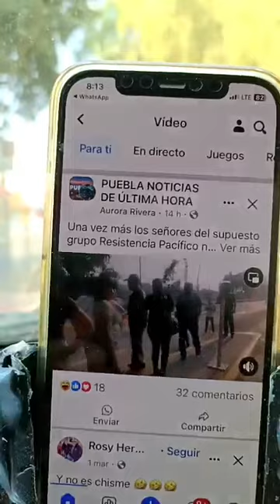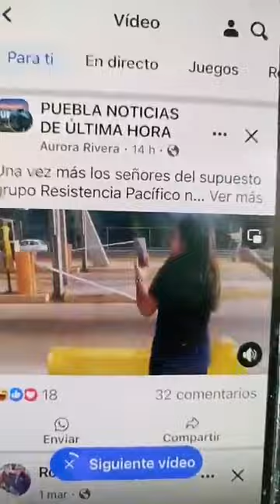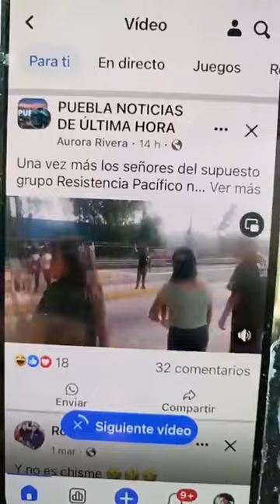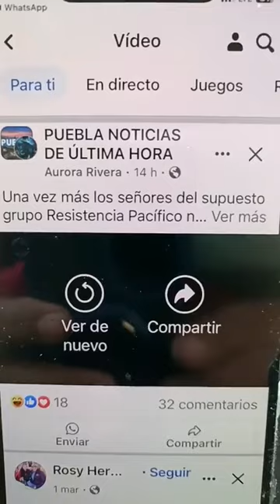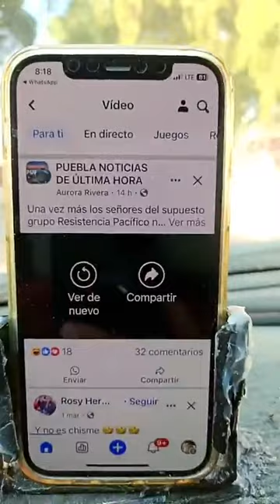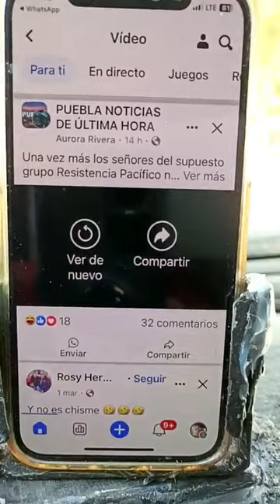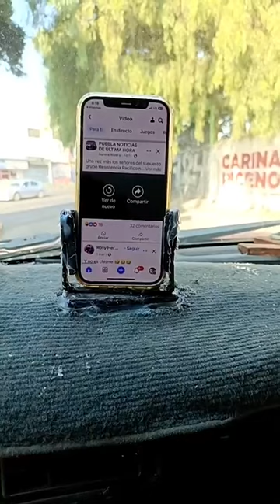Información del 4ct1v1st4 Yeye el Poblano